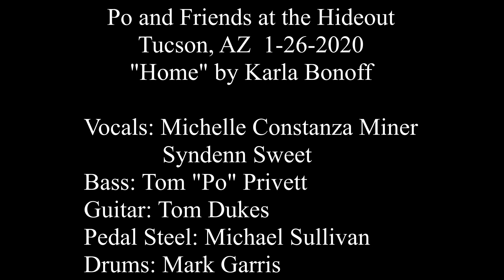Home (Karla Bonoff) Po & Friends Troubadour Show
This is a song from the third in a series of theme nights performed by Po & Friends at the Hideout Saloon (East) in Tucson Arizona on 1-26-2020.
The theme this night was music from bands who got a big break by playing at the Troubadour club in L.A. like The Byrds, Elton John, Neil Young, Buffalo Springfield, The Eagles, etc, and in this case Karla Bonoff.

"Home" written by Karla Bonoff
Vocals: Michelle Constanza Miner
             Syndenn Sweet
Bass: Tom "Po" Privett
Guitar: Tom Dukes
Pedal Steel: Michael Sullivan
Drums: Mark Garris